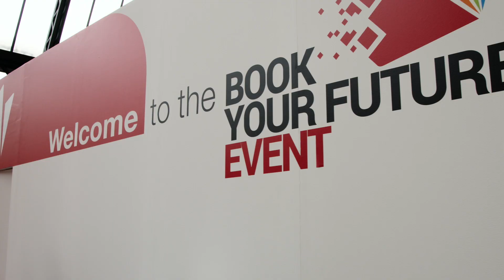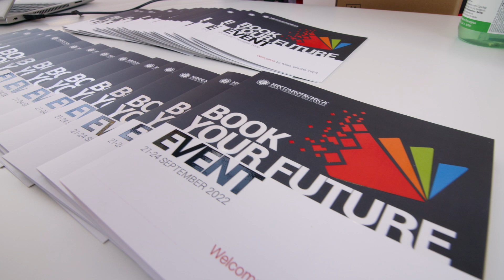Book Your Future Event 2022 - Meccanotecnica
From the 21st to the 24th of September, Meccanotecnica hosted four days of networking and demonstrations at its head office in Bergamo (Italy).
The “Open House” style industrial event aimed to show visitors the latest technological innovations in bookbinding and share ideas and projects about the book industry’s future.
Find out more about Meccanotecnica's book finishing solutions on our